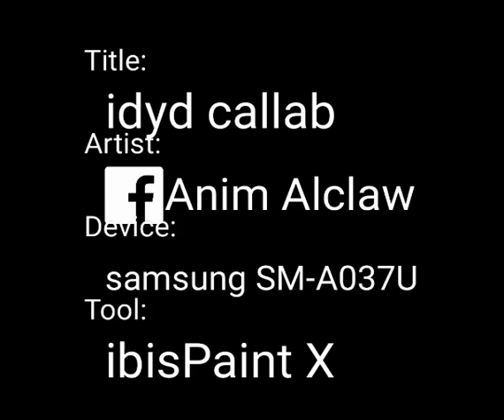idyd callab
this took way more time for like no reason idk

but again anyone can join so yeah
also I'm naming him dave